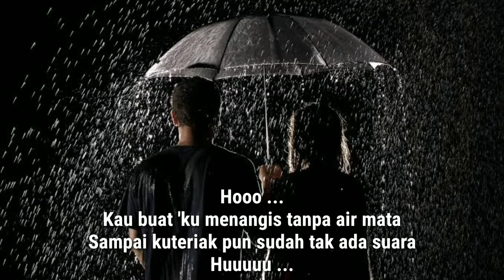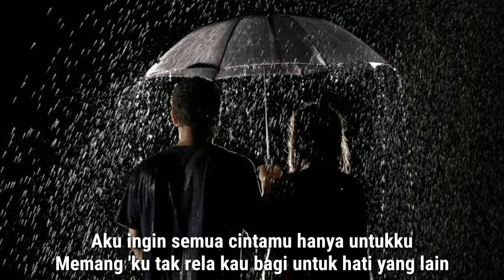Pernah Sakit Tapi Tak Pernah Sesakit Ini - lirik lagu Azmi pernah